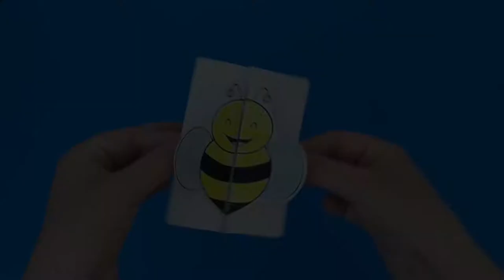Bee and Honey Printable Card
- Crayons
- Scissors